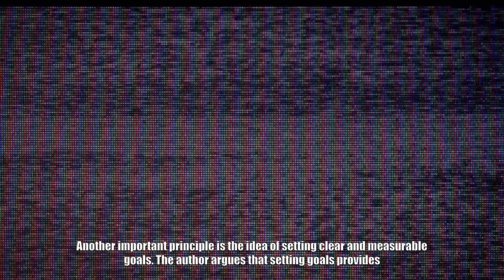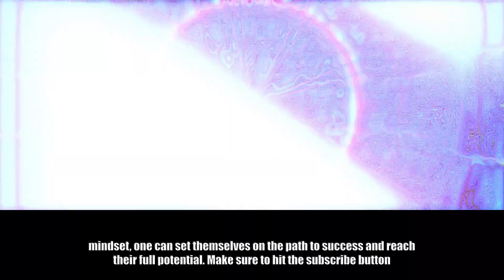The Success Principles" by Jack Canfield | Fast-Paced Summary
Our channel provides concise and insightful book summaries covering a wide range of genres and topics.

Thank you for your support! We're excited to help you expand your knowledge through the power of books.

Your suggestions help us provide content that interests you.